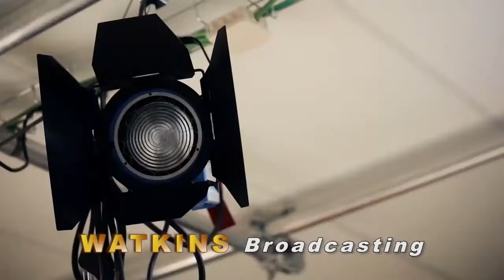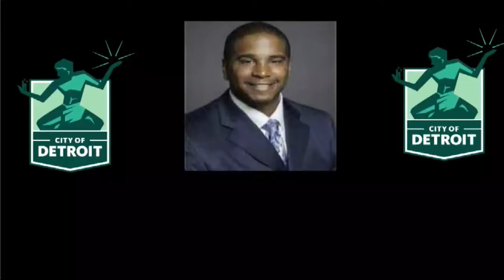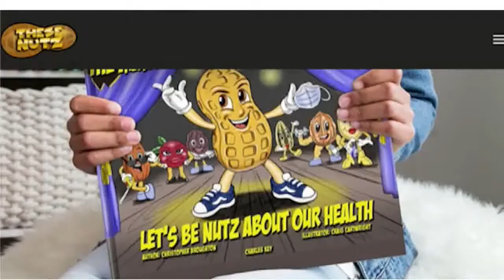FEEDBACK 05 17 2021 E